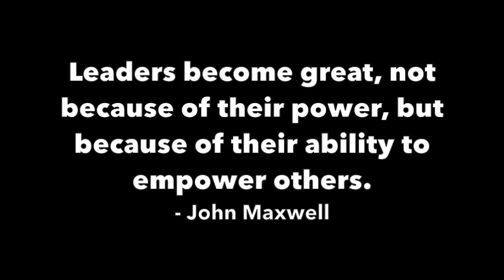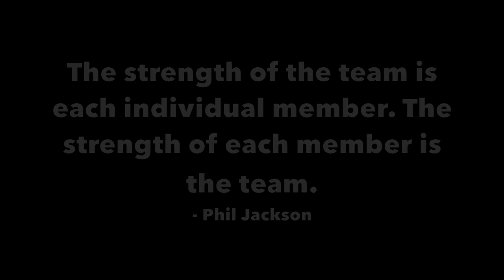2018 Student Leaders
Who are we? Watch the video to find out!

(Filmed by Aaron Blackburn, edited by Osasere Eguaibor, SRC President for the 2018 Student Leadership Investiture Ceremony)